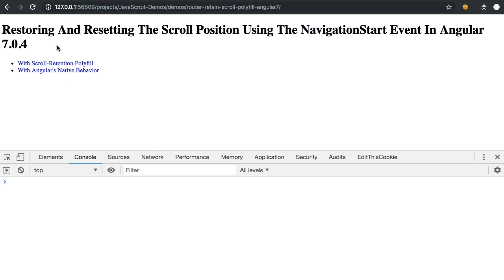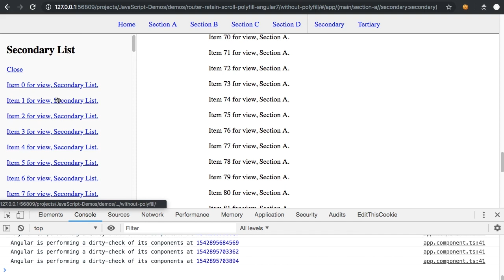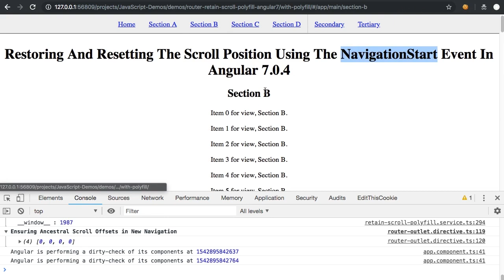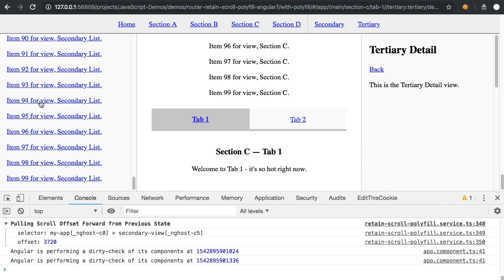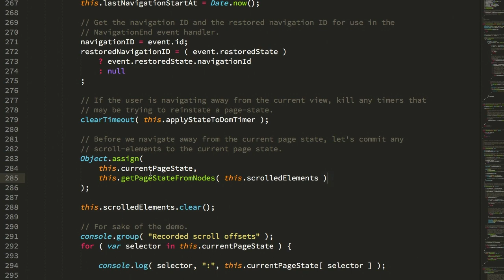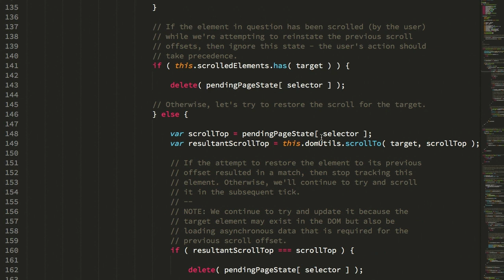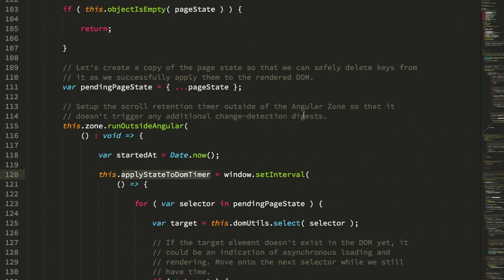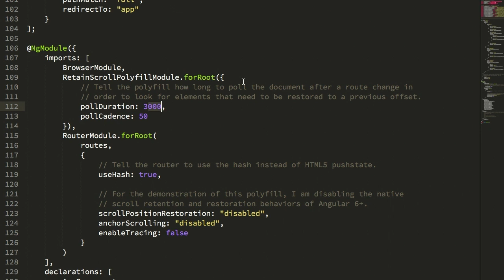Restoring And Resetting The Scroll Position Using The NavigationStart Event In Angular 7.0.4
Ben Nadel revisits his scroll storage and restoration polyfill in Angular 7.0.4 now that Angular 6 has added the ability for the Router to differentiate between imperative navigation and popstate navigation using the NavigationStart event.